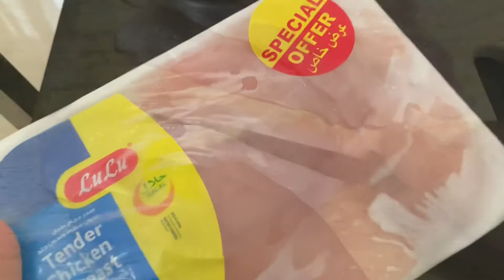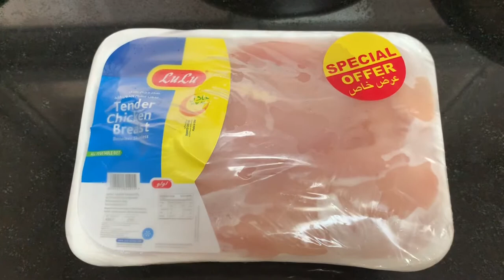A Day In My Life || Lunch Combo in 30 mins|| Prawns Noodles||Caramelized bread popcorns